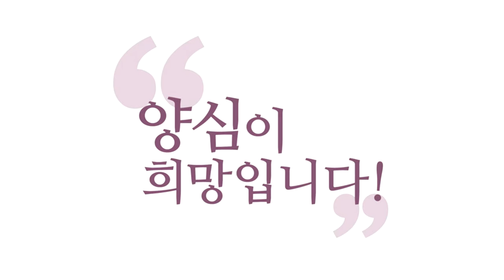[3분 인문학] 인생공식은 있으나 선택은 각자의 몫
230108 정토라이브

인간에게 선택권이 주어지긴 하지만
양심이 있는 이상
결국엔 점점 보살도를
향해 가게 된다면 결국
인간에게 선택권이 없는 게 아닌지요?
선택권이 있으니까 할 수도 있고
안 할 수도 있는 거 아니에요?

어, 근데 선택할 때
너무 제약되어 있는데요?
우주의 진리입니다
진리를 연구해서 알아가시면요
제약이라고, 생각 안 하실 거예요
오히려 자유지
진리를 알 때, 자유를 얻는 거죠

과학이 뭐에요, 과학이?
우리 마음대로 살 수 있어요
마음대로 선택할 수 있는데
과학이 의학이 연구해서 알아내죠
이렇게 이렇게 먹으면 뭔 병이 생깁니다
이렇게 이렇게 하면 뭔 일이 일어납니다

그 원리를 알아내서 쓰는데
그것을, 그 원리를 따르는 거를
질곡이라고 생각하시고
뭐야! 선택권이 없네
나는 마음껏 먹고 싶은데
이렇게 먹으면 병 난다니
이 우주를 인정할 수 없다
이것도 선택하실 수 있어요, 우주는

그걸 선택해서 가면
그 결과를 책임지시면 돼요, 이해되시죠?
공식을 알아내고
공식을 알아낸 다음에 그걸 선택해서
취할 건지 말 건지도
결국 여러분에게 선택권이 있습니다
다만 공식을 알아내자는 거예요

공식을 알아내고 활용해서 쓰는 게 자유지
공식을 질곡으로 여기고
우리는 결국 공식에서 벗어날 수가 없는데
우리가 공식을 어긴다는 것은
공식에서 벗어나야 하는데
내가 맘대로 먹어도 그럼
병 안 나야 하는데
공식이 있는데, 우주 공식으로
우주를 경영하고 있는데, 말이 되겠어요?

그러니까 공식을 알아내시는 분이
더 자유롭게 사는 겁니다
결국 공식 알아내면, 먹을 거 못 먹고
자유롭게 못 사는 거 아닙니까?
이런 말도 가능해요
대신에 그 선택에 대한 책임은
항상 본인이 지는 겁니다

그럼 나는, 그것에 대한 대가는
내가 책임지겠다 그러니까
많은 인류들이 보살도를 거부하고
난 보살로 안 살래
세속에서 성공하고 싶어, 부귀영화로
그걸 선택한 거예요
그래서 부귀영화는 얻었을지 모르지만
또 다른 반대급부로
많은 부작용들을 얻는 거예요

그러니까 그래요
중생들한테는 선택권이 있습니다
다만 이 공식, 우주가 어떻게 돌아가는지
공식을 연구해 봅시다
과학이랑 똑같은 거예요, 과학도 똑같은 거죠
우주 공식이 이렇습니다

선택은 여러분의 몫입니다, 이거에요 끝까지
보살도는 항상 선택은 여러분의 몫입니다
다만 우주에 이런 공식이 있는데
결국 이 공식에서
벗어날 수 있는 존재는 없는데
어떻게 하시겠습니까? 하는 거죠